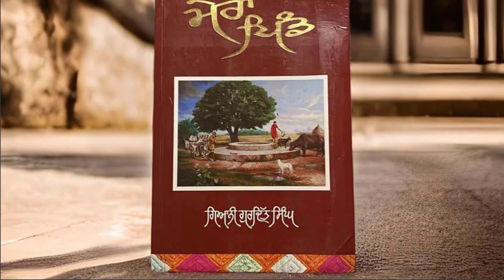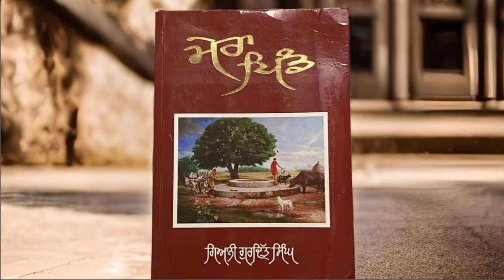NIKUNJ PM - 8 CH - 17 ਮੇਰਾ ਪਿੰਡ